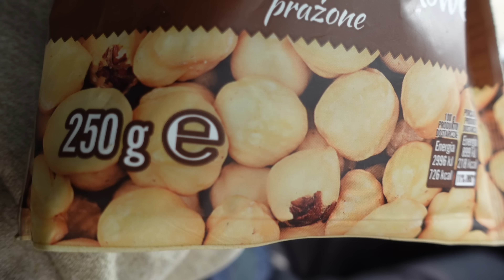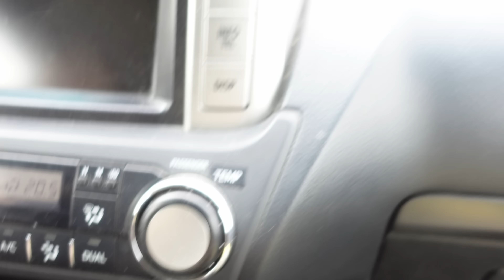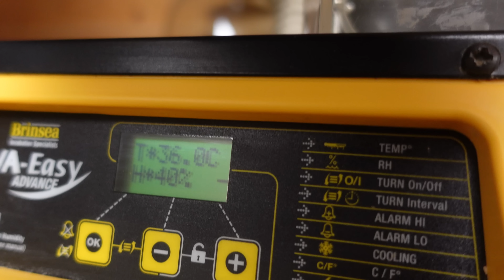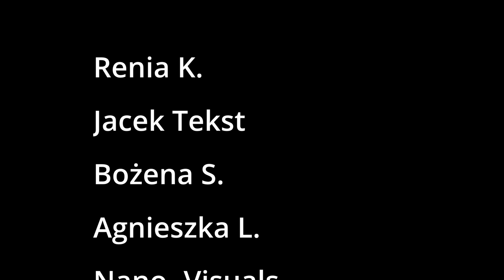A co na giełdzie słychać oraz masochistyczne bicie ogona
Odwiedziliśmy pierwszy raz w tym roku giełdę , mimo ,że ona malutka to ludzi było bardzo dużo. Co do ogna pewnie jesteście ciekawi :) Nas też wykorzystaliśmy zwierzaka :)

W jaki sposób możesz wesprzeć to co robimy ?
Nasza praca za Twój czas :
Obejrzeć reklamy wystarczy 31 sekund wystarczy,
łapka,
komentarz,
udostępnianie naszego filmiku innym

A może chcesz wspomóc nasze siedlisko i nas  zostając naszym patronem?

Klaudia Fabiańska
Santander

Wpłaty w crypto:
BTC
3EBVPYaMPw1nK6J6V6uPhJ891KvC7fB4Ue
Ethereum
0x1Eac9A792b4Ba358aeB6Dd4A83E97d4eD251d98f
Cardano
addr1v8v9sr5vhv4t74ea20j95wc4s3eekjfrle3hvs3t9f4lq0gvs6hga
Optimism
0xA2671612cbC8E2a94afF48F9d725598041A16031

Z wyrazami wdzięczności za Wasze serce i pomoc Klaudia i Marcin - Przyziemni